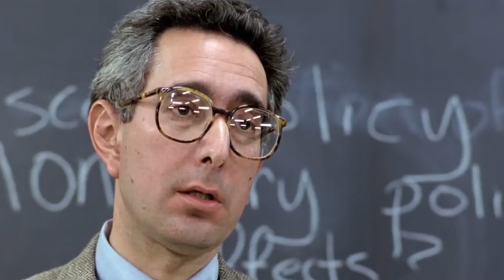80s Movies | Teenage Wasteland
”We came, We saw, We Kicked it’s ass!

A video with some of my favourite 80s movies to the tune of the who’s baba o’riley. See if you can name them all. The quality is not great but I thought I would upload it anyway, enjoy!